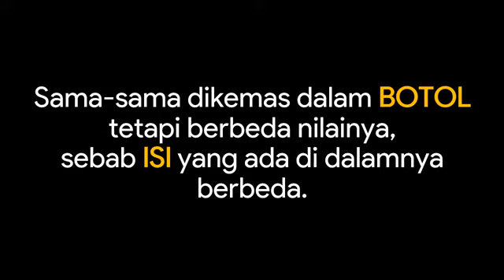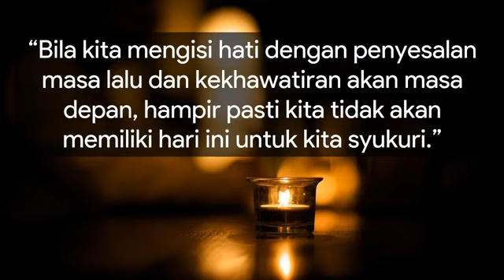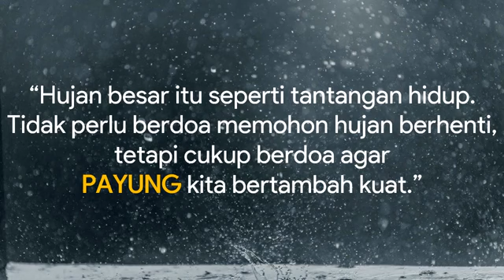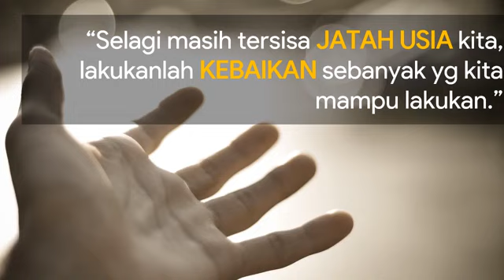INSPIRASI | sebuah analogi botol terhadap kualitas diri manusia 😍